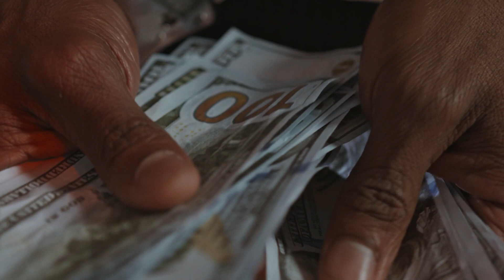The Importance of Regenerative Agriculture (With Will Harris of White Oak Pastures)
In this insightful conversation with Will Harris of White Oak Pastures, we talk about the importance of regenerative farming practices for animal welfare and soil quality, and dig into why most modern farming operations break the cycles of nature (thus negatively impacting the environment and the health of everyone involved).

[Chapter Markers]
0:00 - Intro
1:43 - Who is Will Harris?
5:15 - How do antibiotics impact the health of animals?
5:43 - What is rotational grazing?
10:32 - What happens when we don’t follow the rules of nature?
14:26 - Do we need industrial farming to ensure everyone gets fed?
17:11 - Do we need animals to regenerate dead soil?
21:13 - Is pasture-raised meat better than conventional meat?
27:04 - What’s an affordable option for people looking to buy pasture-raised meat?
32:03 - How does Harris keep White Oak Pastures profitable?
38:34 - My closing thoughts